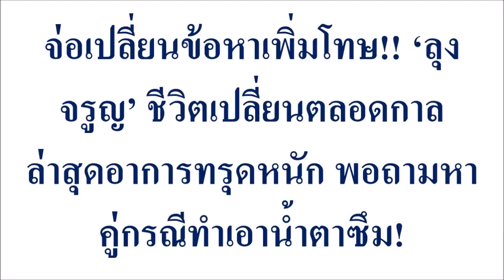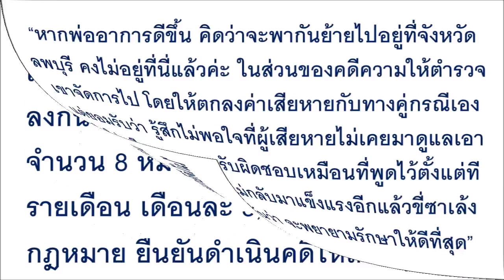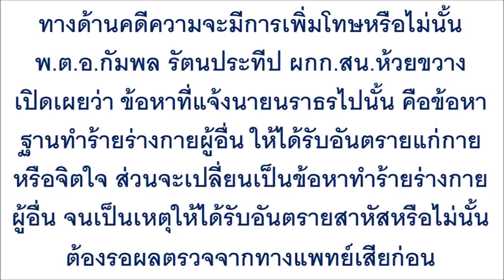จ่อเปลี่ยนข้อหาเพิ่มโทษ!! ‘ลุงจรูญ’ ชีวิตเปลี่ยนตลอดกาล ...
จ่อเปลี่ยนข้อหาเพิ่มโทษ!! ‘ลุงจรูญ’ ชีวิตเปลี่ยนตลอดกาล ล่าสุดอาการทรุดหนัก พอถามหาคู่กรณีทำเอาน้ำตาซึม!